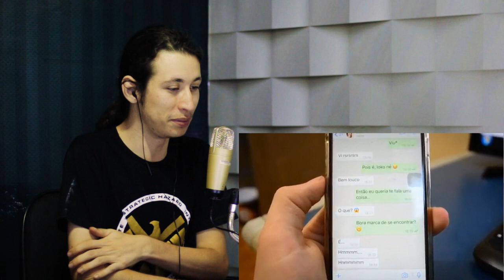REACT SAÍ COM UMA MINA DO TINDER! ( ͡° ͜ʖ ͡°) (Caracol Raivoso) #2282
Hoje a reação foi de um vídeo do Caracol Raivoso

Nossos outros canais:
Canal do Moreno/Yuri:

• Instagram e snapchat: Yurislash / Yurinaraujo
Vídeos todos os dias:
• 15h - Raps
• 17h - Inscritos
• 19h - Famosos
• 21h - Aleatórios